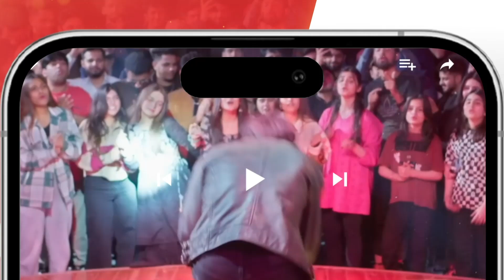Tum Jaisi Ho Wesi Hii Achi Lagti Ho...!! - Pyari Mona - HUM TV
The story of PyariMona revolves around the main lead Mona, an overachiever, strong and courageous girl who excels in everything she does but, being a plus-sized person, Mona has to face challenges, problems, provocations and taunts just because she doesn’t meet the conventional standards of beauty set by our society. The serial highlights body shamming, bullying, harassment and its social and mental implications on the victim in a society with unrealistic expectations from women and stringent standards of beauty. Pyari Mona is an unconventional and interesting story of Mona as she navigates through her life. Written by Haseeb Ahmed, directed by Ali Hassan and produced under the banner of Momina Duraid Productions, the serial also features Mashal Khan, Adnan Jafer, Muhammad Hunbal, Naureen Mumtaz, Uzma Baig, Shaheen Khan and others.
Will Mona conquer the hurdles or succumb to the rules and standards set by society? Follow the story of Mona every Thursday at 8 pm on HUM TV to find out.

CAST:

Sanam Jung
Adeel Hussain
Mashal Khan
Adna Jafer
Muhammad Hunbal
Naureen Mumtaz
Uzma Baig
Shaheen Khan
Sabeeka Imam